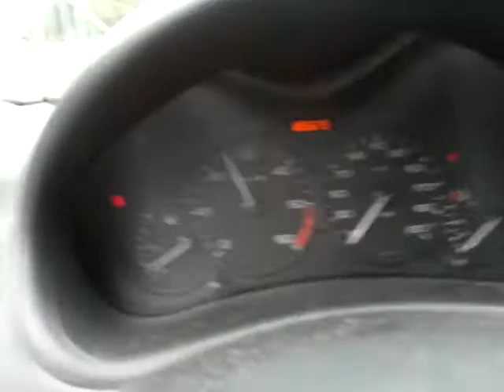206 hdi 1,4L sans courroie accessoire.mp4